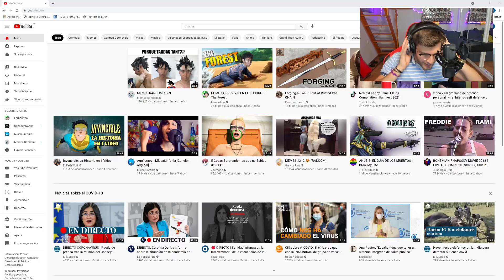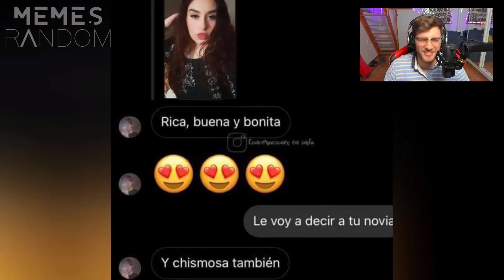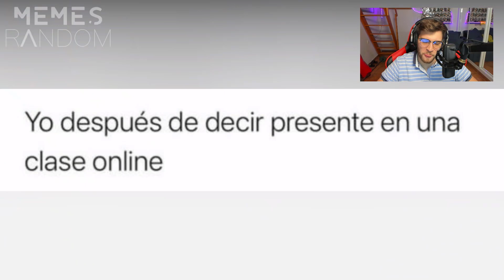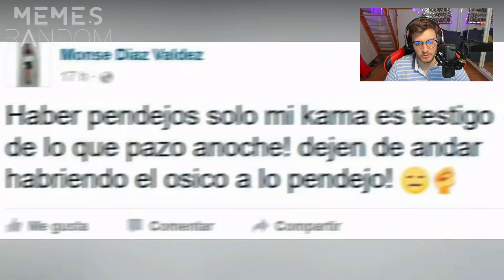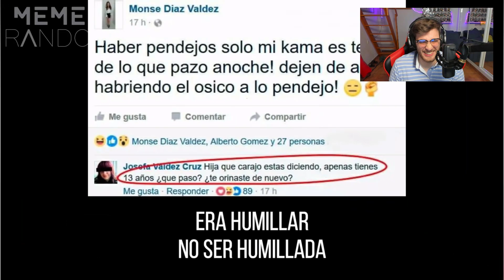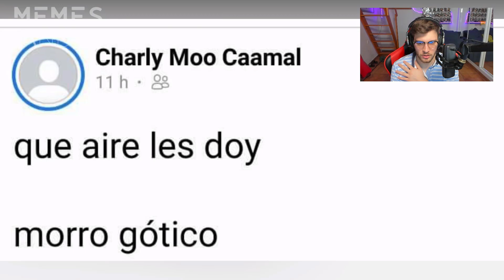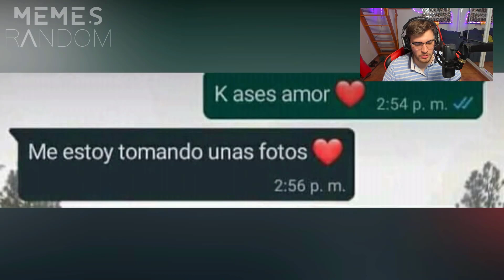Reaccionando a los Mejores Memes Random #369